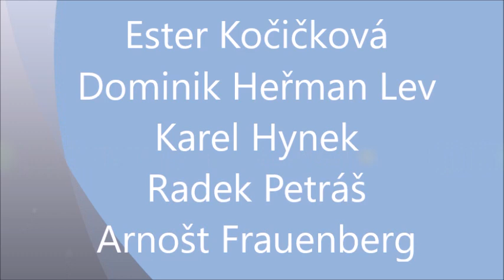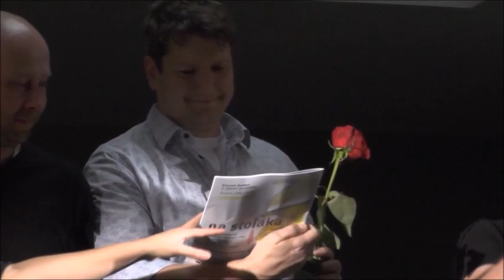Na stojáka show